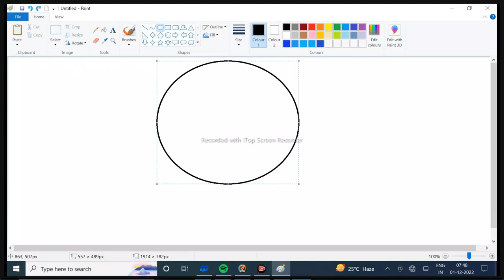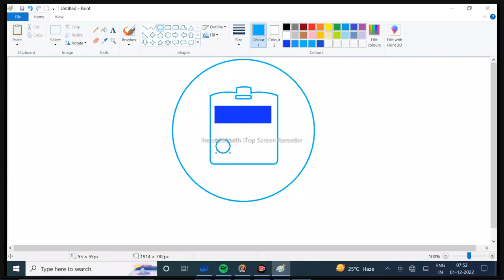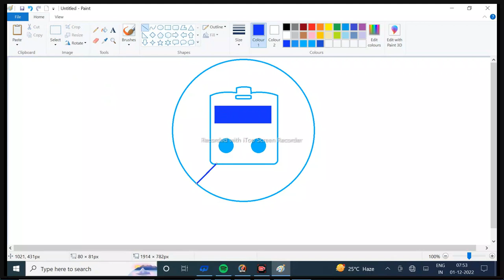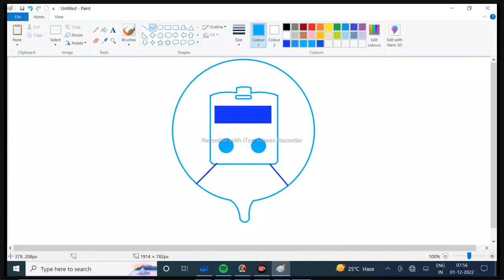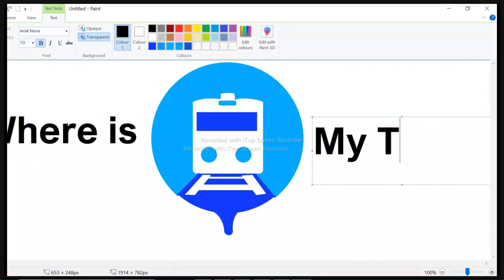Haw to draw with ms paint || my train with ms paint || ms paint drawing my train